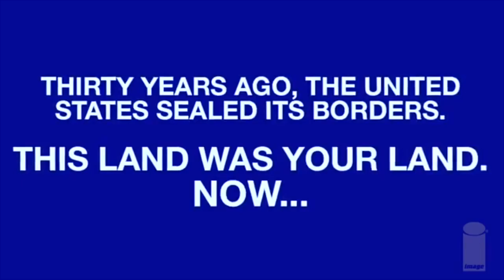Hall of Justice Comics / Undiscovered Country #1 Store Exclusive by Jorge Corona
This November, New York Times bestselling writers SCOTT SNYDER (WYTCHES, A.D.: AFTER DEATH) and CHARLES SOULE (CURSE WORDS, the forthcoming novel Anyone) will team up with artists GIUSEPPE CAMUNCOLI (The Amazing Spider-Man, Darth Vader, Hellblazer) and DANIELE ORLANDINI (Darth Vader) and 2019 Eisner Award-winning colorist MATT WILSON (THE WICKED AND THE DIVINE, PAPER GIRLS) to embark on an epic adventure in the brand-new ongoing series, UNDISCOVERED COUNTRY! In this special oversized first issue, readers will journey into the near future, and an unknown nation that was once the United States of America—a land that’s become shrouded in mystery after walling itself off from the rest of the world without explanation over thirty years ago. When a team seeking a cure for a global pandemic breaches U.S. borders, they quickly find themselves in a struggle to survive this strange and deadly lost continent!